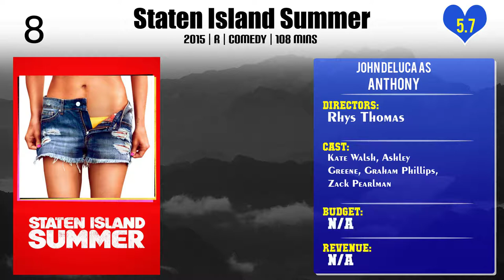John DeLuca Top 10 Movies | Best 10 Movie of John DeLuca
Top 10 Movies of John DeLuca

Find the list of movies by John DeLuca you can find more information, movie trailers, posters, reviews, youtube links in below link.

Please Comment down your favorite movie of John DeLuca